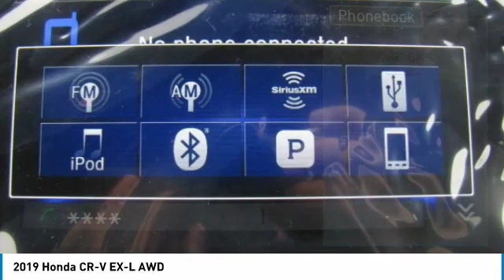2019 Honda CR-V HN192163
2019 HONDA CR-V Nanuet, NY
Stock# HN192163

Moonroof, Heated Leather Seats, Aluminum Wheels, All Wheel Drive, Turbo Charged Engine. EPA 33 MPG Hwy/27 MPG City! EX-L trim, Lunar Silver Metallic exterior and Black interior. Warranty 5 yrs/60k Miles - Drivetrain Warranty; CLICK ME!

Leather Seats, Sunroof, All Wheel Drive Honda EX-L with Lunar Silver Metallic exterior and Black interior features a 4 Cylinder Engine with 190 HP at 5600 RPM*. Rear Spoiler, MP3 Player, Remote Trunk Release, Privacy Glass, Keyless Entry, Child Safety Locks, Steering Wheel Controls.

Edmunds.com explains  It makes family life easier with a cavernous cargo area, abundant back seat room, easily accessed LATCH anchors and more clever storage solutions than an Ikea. It will also keep you safe. .